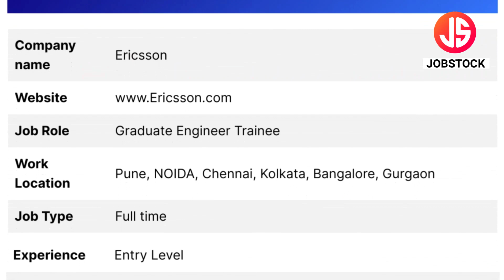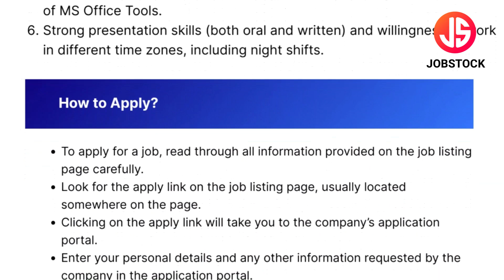Ericsson Pune Recruitment 2024 | Abbott Graduate Engineer Trainee Job | Fresher Job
Ericsson has announced Tele Associate Posts. In this Video, I've Explained Post Vacancy, Post Name, Educational Qualification, Selection Process, Syllabus Pattern & How to Apply Online.
Ericsson is currently Recruitment For Freshers Candidates. This is the best job for you to start your career.

Ericsson Recruitment 2024
Ericsson Job Vacancy
Ericsson Vacancy 2024
Ericsson Engineer Jobs
Ericsson Off Campus Drive 2024
Ericsson Pune Job
Ericsson Job In Pune
Ericsson Pune Recruitment 2024
Ericsson Graduate Engineer Trainee Job
Ericsson Fresher Job
Ericsson Engineer Vacancy 2024
Ericsson Jobs
Ericsson Job
Ericsson Hiring 2024